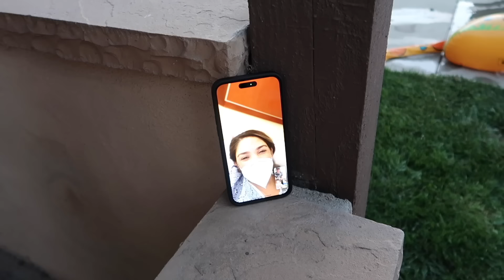The Baby is Born!! | Jancy Family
YEYEYEEE 👊🏻